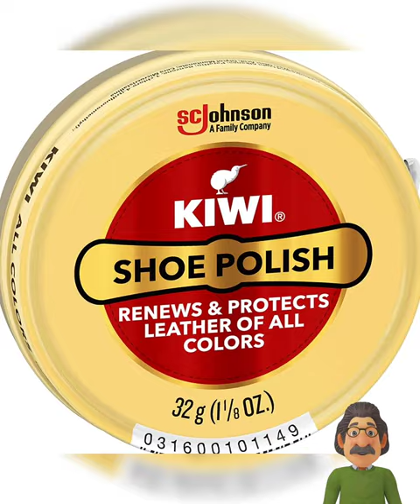Shoe Polish Brand Kiwi To Stop Selling Products In UK